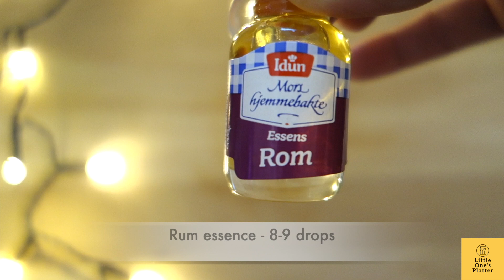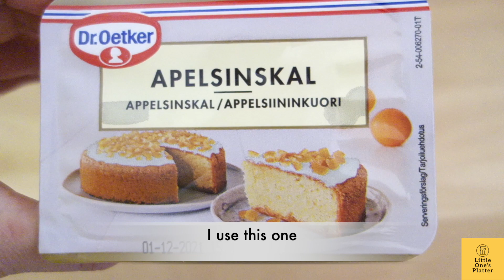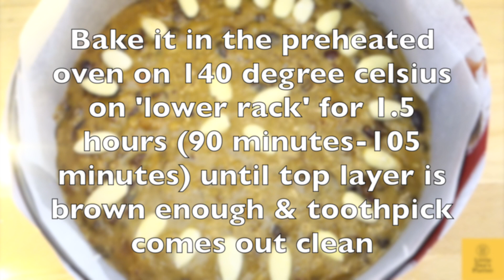Christmas Fruit cake recipe | Simply Mix & Bake Recipe | Christmas cake without rum & caramel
How to make Christmas cake?
How to make Christmas cake 2021
Christmas cake without alcohol
Christmas plum cake
Christmas fruit cake
Christmas fruit cake with rum
Christmas fruit cake with alcohol
Christmas fruit cake recipe
Easy homemade christmas cake
Recipe
New recipe
Cake recipe
New cake recipe
New cake recipe 2021

Super Moist Fruit Cake Recipe for Christmas /Simple and Easy Boiled Fruit Cake Recipe
Instant Super Moist Fruit Cake Recipe for Christmas /Simple and Easy Boiled Fruit Cake Recipe
Fruit & nut cake
Christmas fruit & nut cake
Christmas Cake Recipe - Easy Fruit Cake that's beautifully moist!
Real plum cake
Traditional Christmas cake